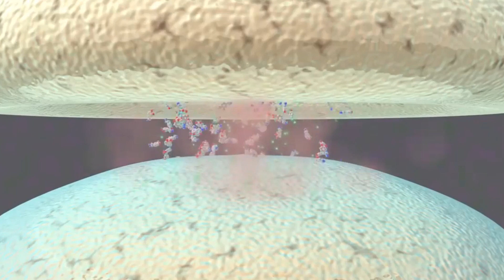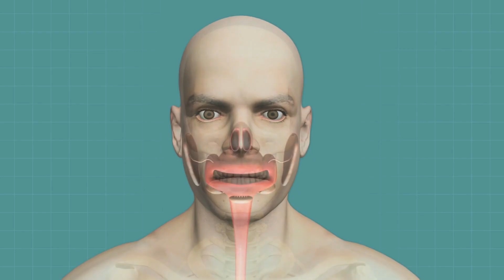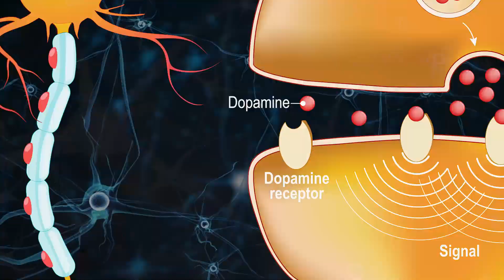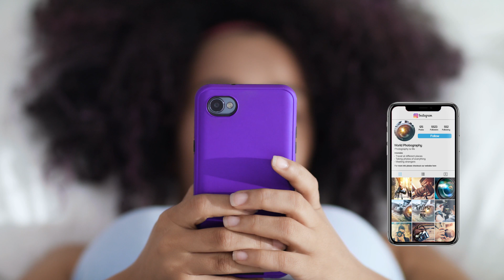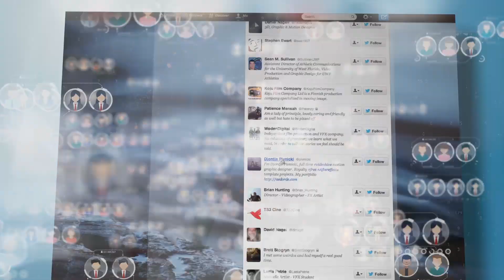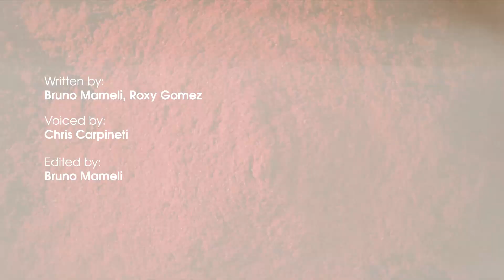How to Hack Your Brain's Happiness Chemicals